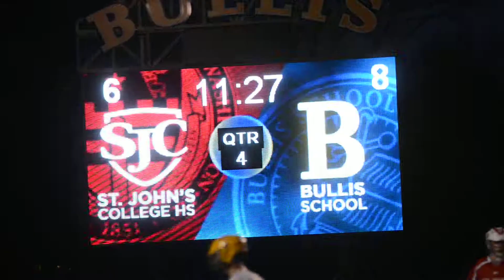St Johns vs Bullis 4:22:2014 14